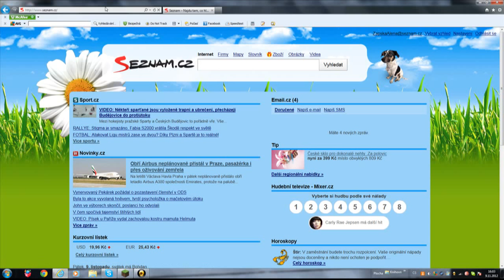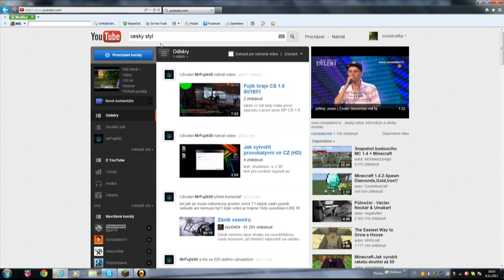staveni horskydrahy 2 dil